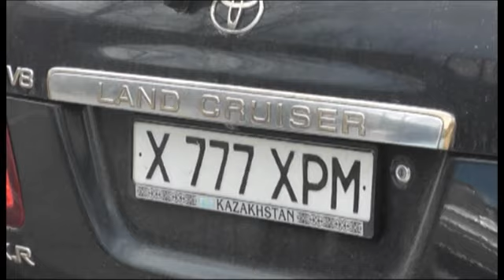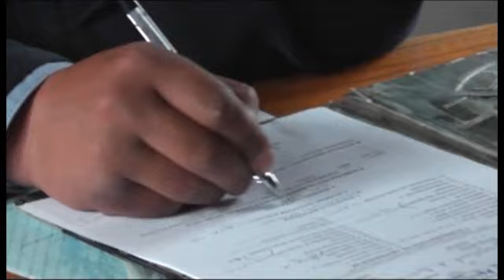Шұғыл шақырылым (14.04.2014)